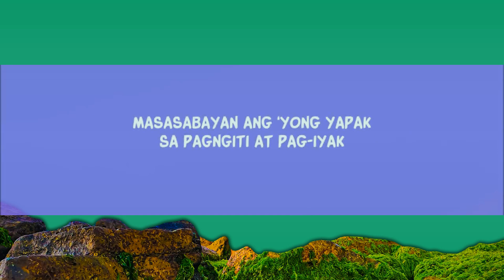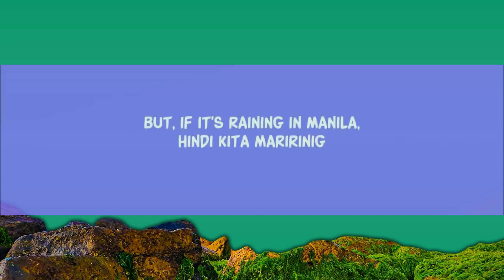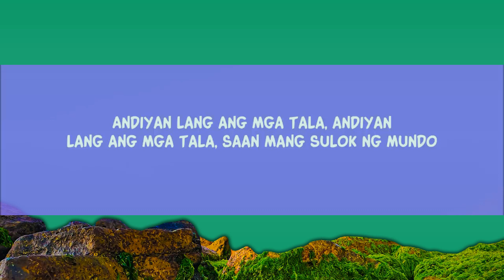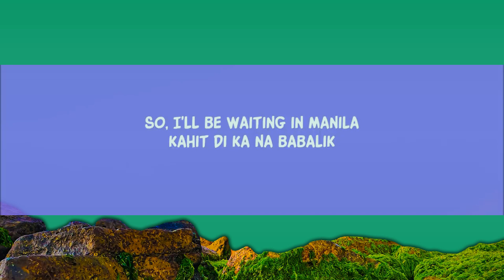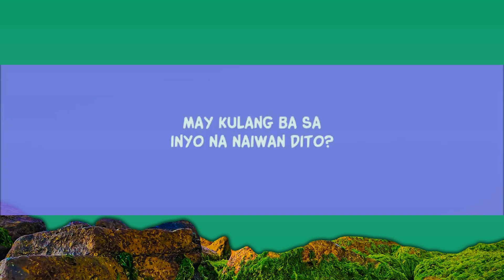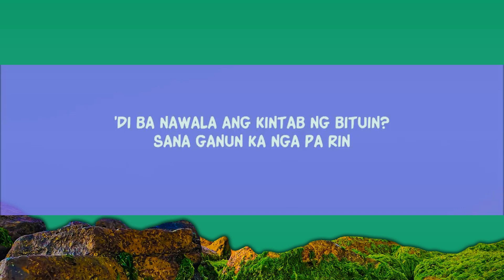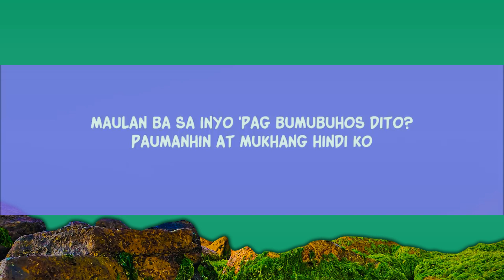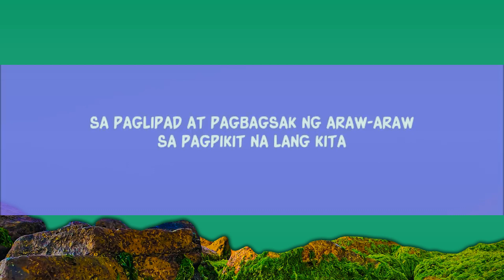Lola Amour - Raining in Manila (Lyrics)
Lola Amour - Raining in Manila

VERSE 1
Masasabayan ang ‘yong yapak
Sa pagngiti at pag-iyak
Sa paglipad at pagbagsak ng araw-araw
Sa pagpikit na lang kita
Matitigan sa mata

PRECHORUS
Sana ganun ka nga pa rin

CHORUS 1
‘pag wala ang mga tala?

BRIDGE
PRECHORUS

FINAL CHORUS
Andiyan lang ang mga tala, andiyan lang ang mga tala
Saan mang sulok ng mundo

Lyric video for Raining in Manila by Lola Amour on Dan Music